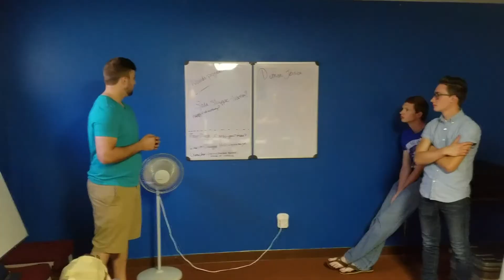Behind the Scenes of Intercession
Some behind the scenes shots we got while filming our 48 Hour Film Project in Amarillo.